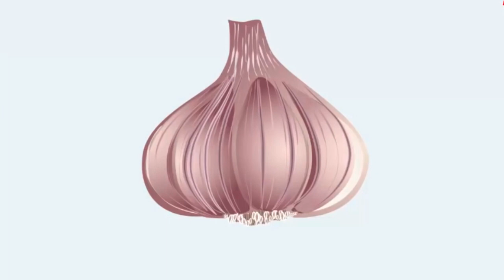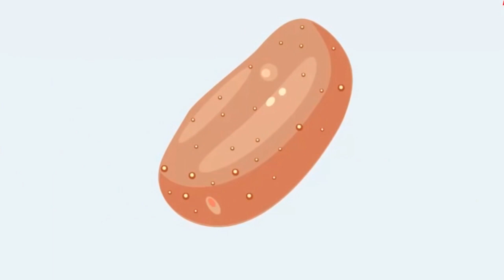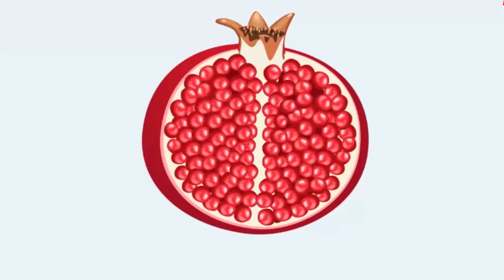Eğitici Video Sebze Ve Meyveleri Öğreniyorum